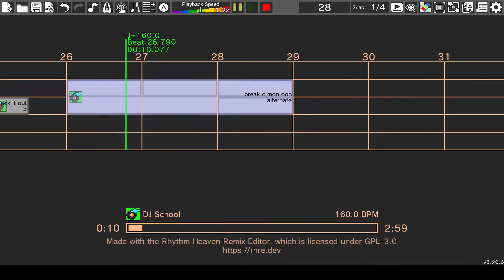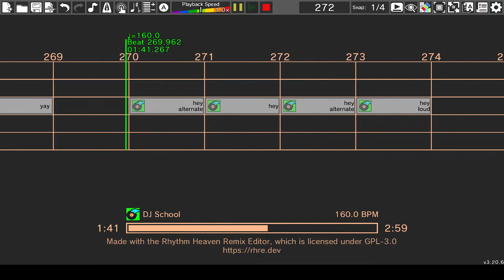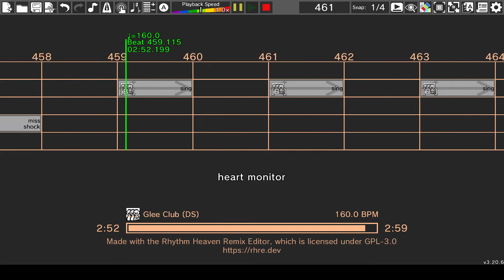Remix 10 but DJ Yellow is having a great day which is interrupted by sudden tragedy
this is the first thing I've made using RHRE3, I think it came out pretty good for what it is. There's also a playable version here: